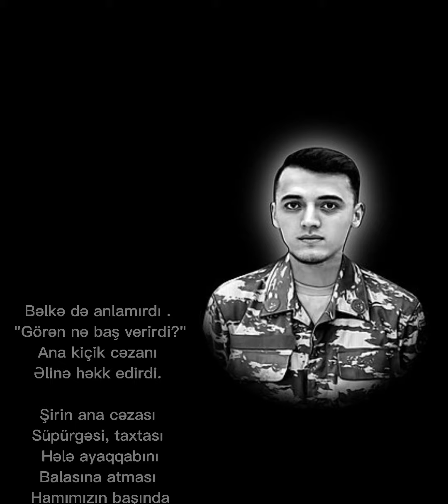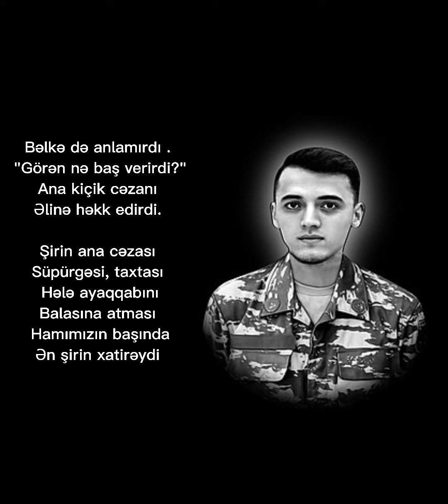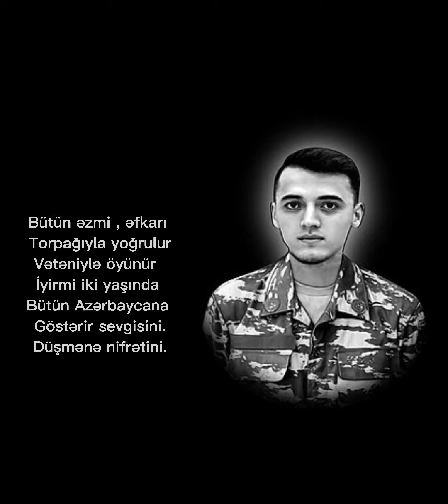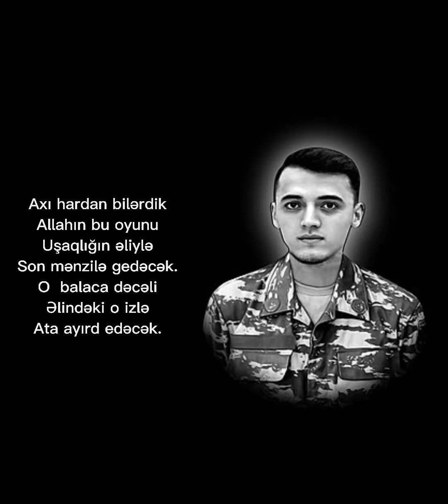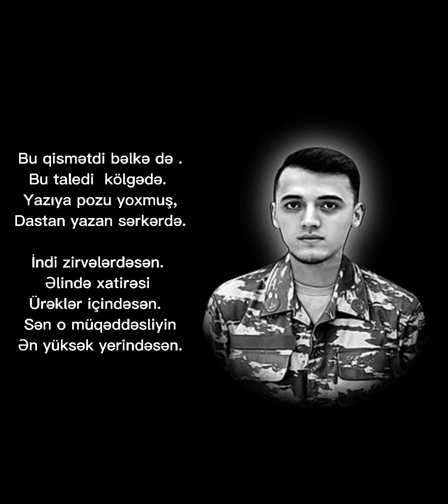Şəhid Adışov Qüdrət üçün..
Müəllif və səsləndirmə:Banu Sadıqzadə

Hələ balaca ikən..
Dəcəllik etmiş idi.
İşləri qarışdırıb
Küncə çəkilmiş idi.

O balaca oğlanın
Aldığı ilk dərs idi.
Ailəsindən qalan
Cəza təcrübəsiydi.

Bəlkə də anlamırdı .
 "Görən nə baş verirdi?"
Ana kiçik cəzanı
Əlinə həkk edirdi.

Şirin ana  cəzası
 Süpürgəsi, taxtası
Hələ   ayaqqabını
 Balasına atması
 Hamımızın  başında
Ən şirin  xatirəydi
 Ana Ürəyindəki
"Ay Allah görən dəydi,??"
adlı   səksəkəsiydi..

 Axı hardan bilərdi
 Uşaqlığın ləkəsi
Gələcəyin iziymiş..
  Əlində daşıdığı
Cəza izi  bağ  imiş .
Əbədi  ayrılığın
Yeganə görüşüymüş.

  Aylar keçir, il olur..
İllər bir ömür olur.
O balaca dəcəllik
 Böyüyüb igid olur.

 Uşaqlıqdakı dərsi
Ömürboyu unutmur
 Heçkimin halalını
Haram nəfəsə  qatmır .

Bütün əzmi , əfkarı
 Torpağıyla yoğrulur
Vətəniylə öyünür
 İyirmi iki yaşında
 Bütün Azərbaycana
Göstərir sevgisini.
Düşmənə nifrətini.

  Məğrur yaşamaq nədir
Göstərir kor düşmənə
    Şəhid tək ölməyilə
Örnək olur bizlərə.

   O Qanlı döyüşlərdən
Cansız bədənlər olur
 Tanınmaz qəhrəmanın
O uşaqlıq cəzası
Ondan bizlərə qalan
  Yeganə  nişan olur .

 Axı hardan bilərdik
Allahın bu oyunu
 Uşaqlığın əliylə
Son mənzilə gedəcək.
 O  balaca dəcəli
 Əlindəki o izlə
Ata ayırd edəcək.

 Bu qismətdi bəlkə də .
 Bu taledi   kölgədə.
Yazıya pozu yoxmuş,
 Dastan  yazan sərkərdə.

İndi zirvələrdəsən.
Əlində xatirəsi
 Ürəklər içindəsən.
Sən o müqəddəsliyin
 Ən yüksək yerindəsən.